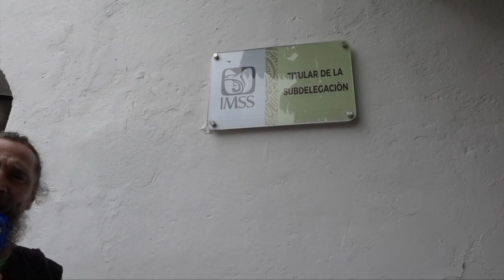Anillos de oro perdidos en los almacenes del IMSS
El equipo del sistema de noticias de TV Guanajuato visitó a Aidé Vargas, subdelegada del IMSS en Guanajuato, para preguntarle sobre los anillos de oro desaparecidos en los almacenes de dicha institución